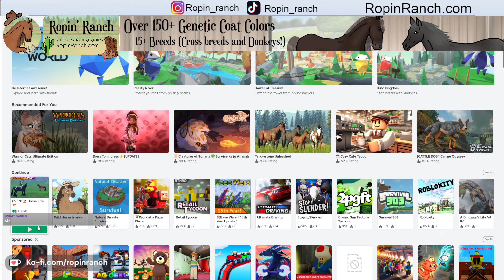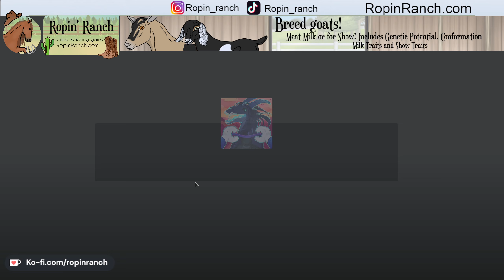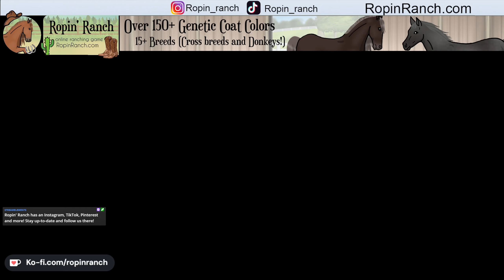Lets Play: Horse Life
🐴🐎 Welcome to Ropin' Ranch, the ultimate Free-To-Play online ranch game!
In this expansive world, you'll take charge of your very own ranch, tame wild horses, and breed horses with real-world genetics.Unlock horses in over 150+ colors and get unique horses every time with markings!

New Feature: CHICKENS! Raise and breed popular chicken breeds like White Leghorn, Speckled Sussex, and Wyandottes for eggs, meat, or show!

Learn and raise different goat breeds like Nubian, Boer, or Nigerian Dwarfs for meat, milk, or showcase their excellence in the show ring!
Unlock cow breeds like Longhorn, Highland, and Holstein, and train them in work or show, or raise them for meat or milk and sell them to the rodeo!

Ropin' Ranch also strives to bring awareness to real-world problems such as horse overpopulation, wild horse issues, cattle factory farming, and more.